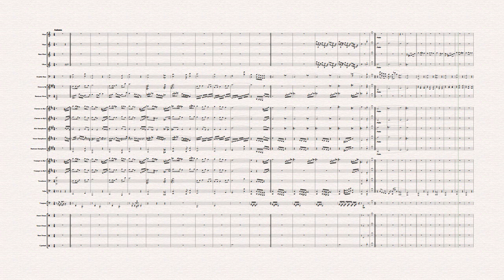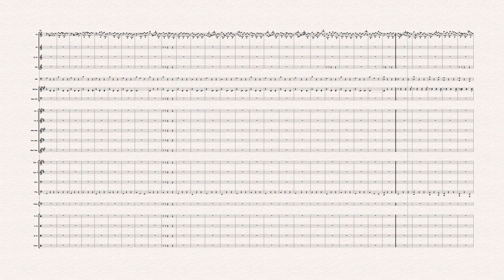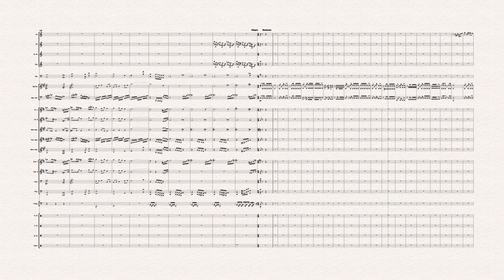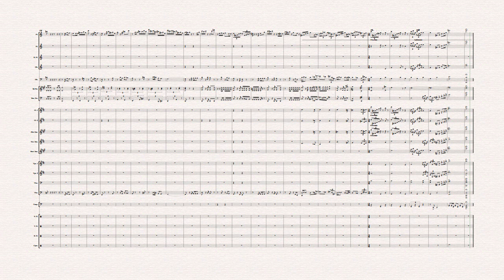Flute Solo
By: Rey M. Bayugo